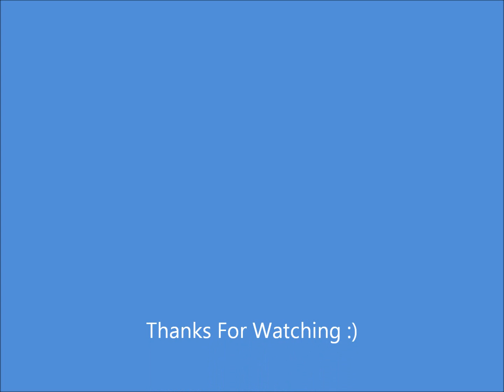Best G-Mod Ride Ever!!!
Just a little ride me and my friends made hope u enjoy :)